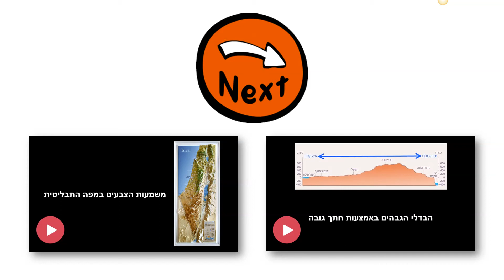סרטון סמן בגיאוגרפיה - הצבעים במפה